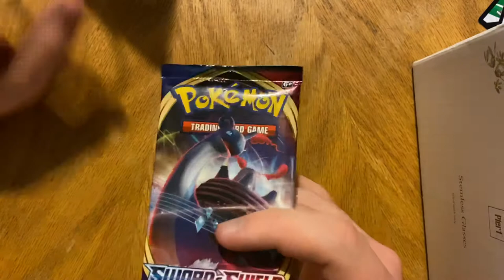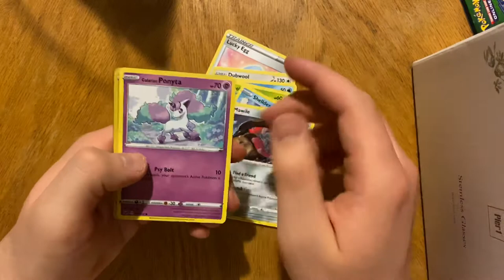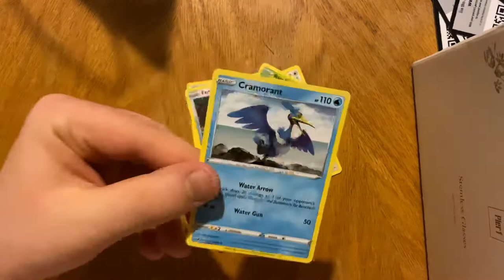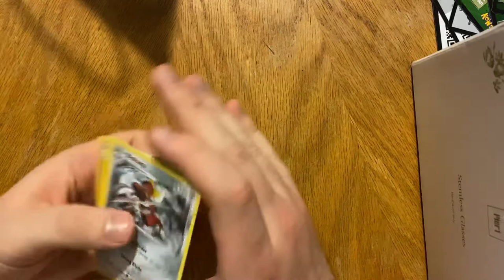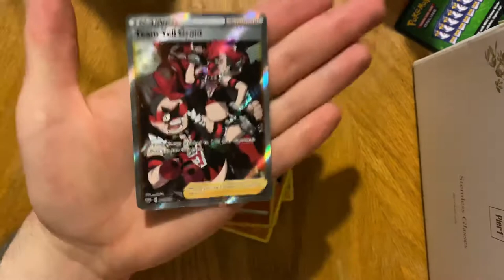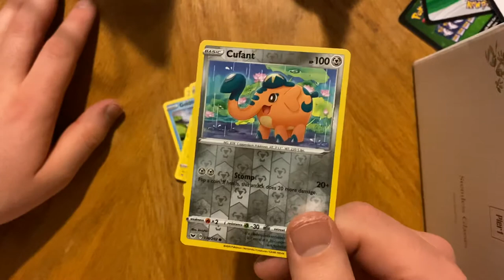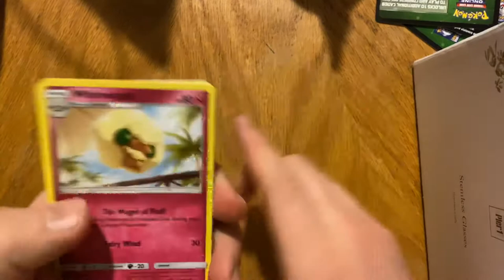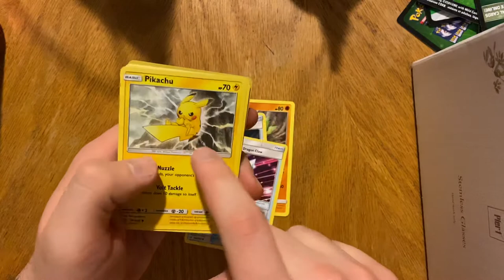Pokémon unboxing for the boys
A drinking game for unboxing Pokémon cards